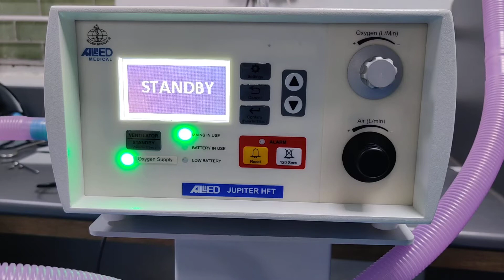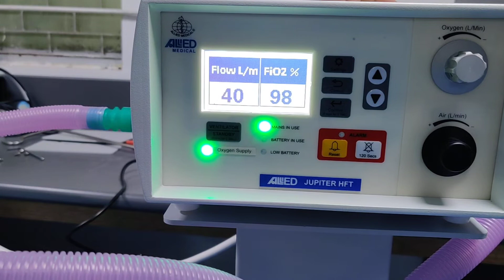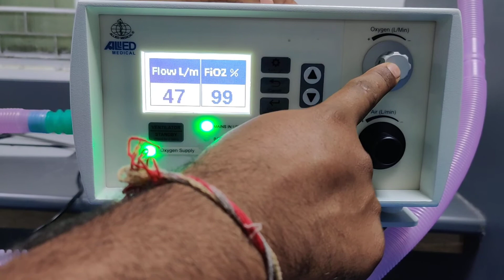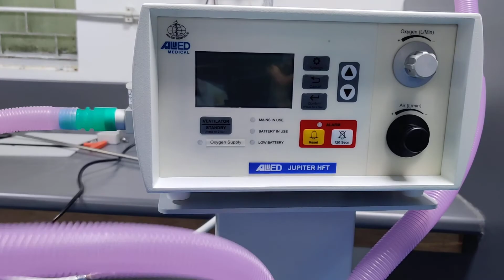Allied Jupiter HFT device